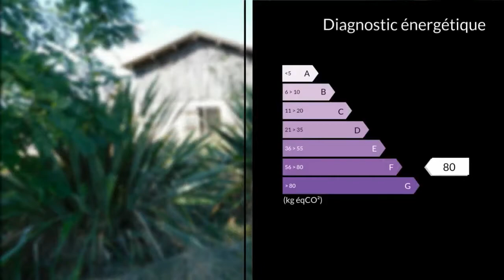A vendre - Maison/villa - Cazaubon (32150) - 1 pièce - 315m²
Hervé, vous propose en EXCLUSIVITÉ une grange de 315 M2 à réhabilité entièrement, l'ensemble implantée sur une parcelle de 7738 M2 au calme à 4 km de Cazaubon.La grange se compose de la façon suivante:115 m2 au solétage de 115 m2Appentis de 85 m2.Présence d'un compteur d'eau ainsi que d'une micro stationÉlectricité en bordure.C.U. OkM./Mme JOURDAN Nathalie DESPLAT Herve 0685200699 / 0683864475 Agent commercial indépendant du réseau national clairimmo Maxihome N° RSAC : 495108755 - Ville du greffe : RSAC MONT DE MARSAN